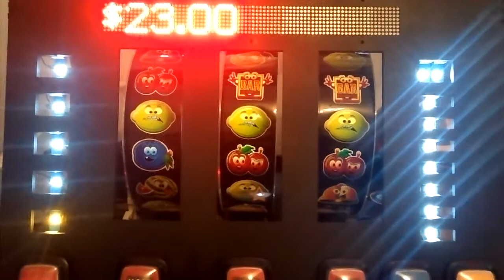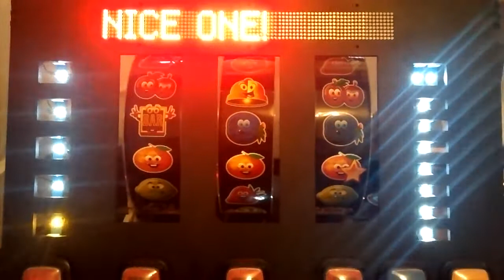Homemade Fruit Machine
Arduino powered fruit machine. Uses components from real machines with my own game software.